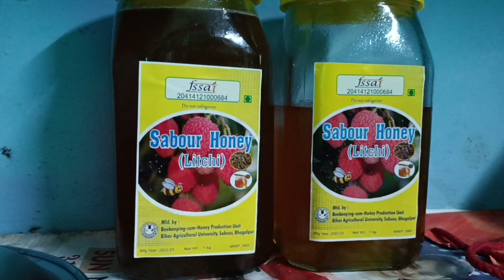इतना सारा धी घर पर ही तैयार हो गया@naturalkahani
इतना सारा धी घर पर ही तैयार हो गया‎@lifehappinessalkavloges